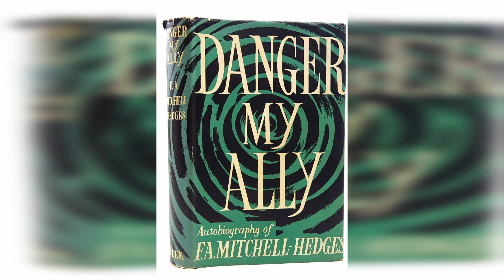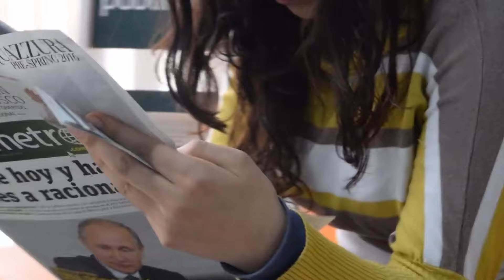Crane de Cristal : Artefacts Anciens ou Supercherie Moderne ?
Bonjour à tous, fan d'histoire et de mystère.

 Dans cette vidéo un question auquel tout les archéologue se pose :
Les cranes de Cristal : Artefacts Anciens ou Supercherie Moderne ?

Le crane de cristal qui à inspiré le film Indiana Jones est t'il vrai ou non ?

Nous allons faire une des enquêtes archéologique les plus folle de l'histoire.

A travers la jungle d'Amazonie, jusqu'à Londres, quel voyage va t'on faire pour découvrir la vérité ?

Toute ces questions vont être abordées dans cette vidéos.

Mystère, lieu secret, vérité caché, bienvenue dans cette vidéo empli d'incertitude.

- pas de commentaire injurieux/haineux